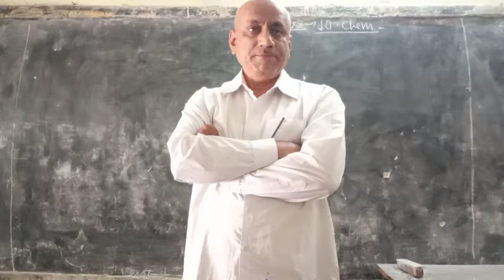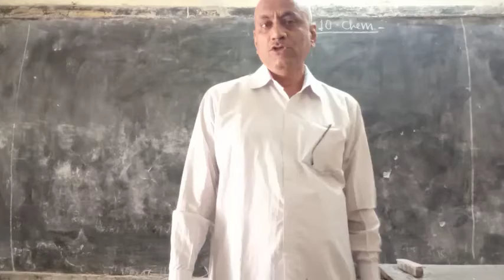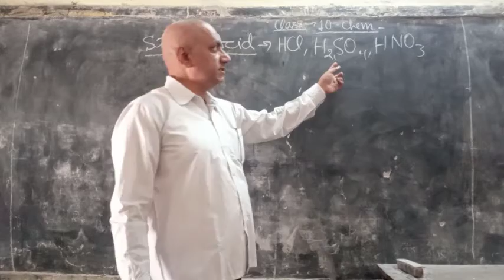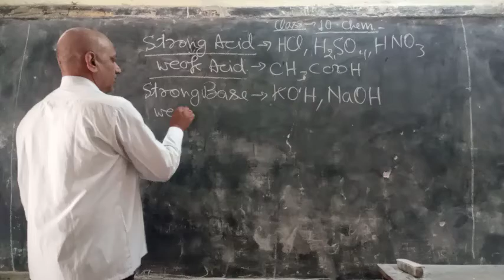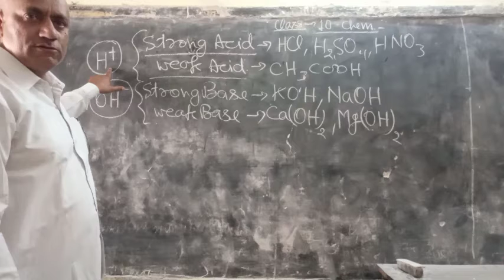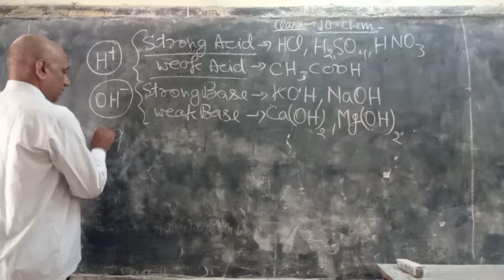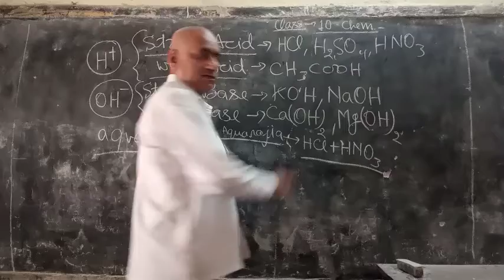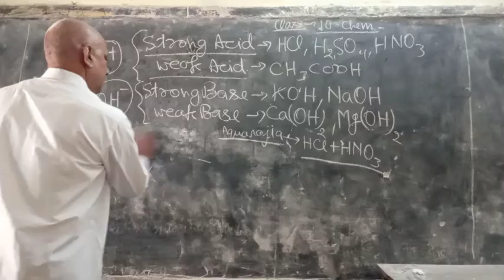CLASS- 10, CHEMISTRY, ACIDS BASES & SALTS,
STRONG ACIDS, STRONG BASES, WEAK ACIDS  &   WEAK  BASES,